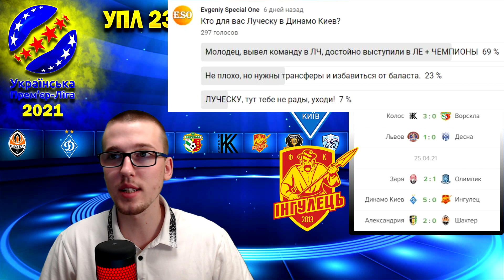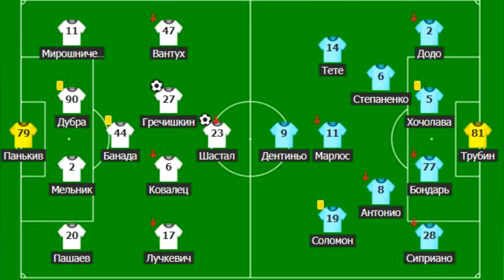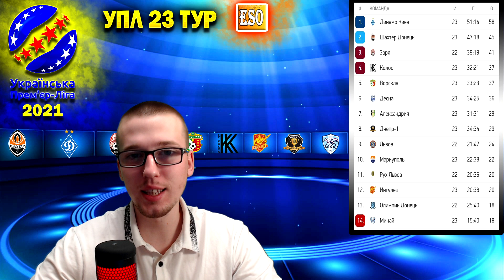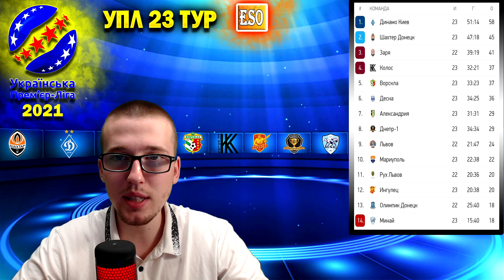Обзор 23 тура УПЛ | Динамо - Чемпион 20/21 | Шахтер пробил дно | Результаты и таблица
В этом видео мы разобрали 23 тур упл, все матчи тура. Шахтер окончательно пробил дно против Александрии, проиграв со счетом 0-2. В Киев приехали аниматоры из Ингульца и устроили праздник для Динамо, которые стали чемпионами сезона 20/21. Днепр-1 уничтожил Минай, который остается на последнем месте. Заря не без проблем обыграла Олимпик 2-1. Мариуполь оступился дома Руху из-за красной карточки Чоботенко. ФК Львов продолжает победную серию, обыграв Десну, которая теперь уже на 6 месте. Колос продолжает безпроиграшную серию из 7 матчей и не оставила никаких шансов Ворскле, на пресс-конференции гл. тренер Руслан Костышин обматерил журналиста Сенькива из "татотаке". Обо всем этом и более поговорили в этом обзоре. Таблица и результаты всех матчей украинской премьер лиги и многое другое ! Обзор и разбор 23 тура УПЛ .
Таймкоды:
00:00 - Приветствие
01:15 - Мариуполь и Рух  (Красная решила исход)
05:27 - Днепр-1 и Минай (Уничтожили)
09:28 - Колос и Ворскла (Стабильность Колоса)
15:31 - Львов и Десна (Тотовицкий=Месси)
21:40 - Заря и Олимпик (Класс Зари)
26:13 - Динамо и Ингулец (ДИНАМО - ЧЕМПИОН)
34:15 - Александрия и Шахтер (Безхарактерный Шахтер)
45:31 - Таблица и 24 ТУР УПЛ